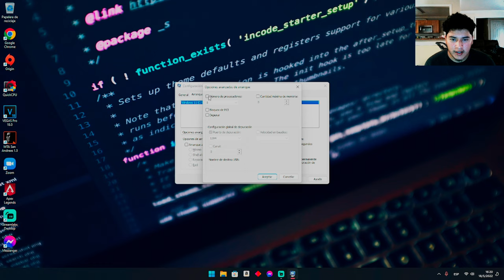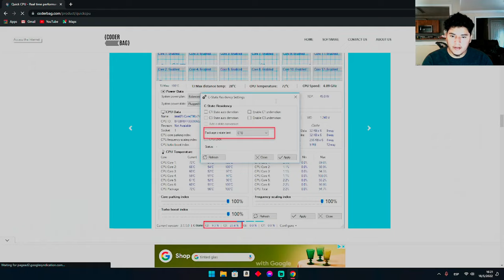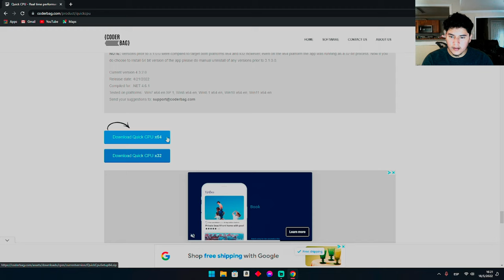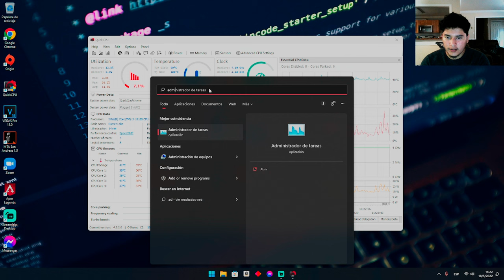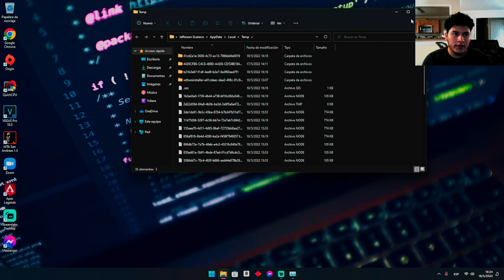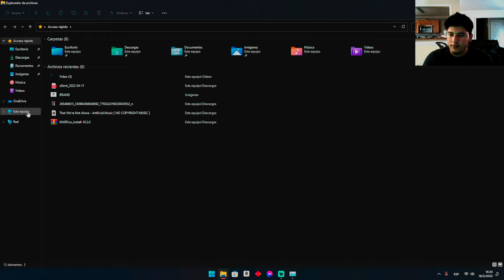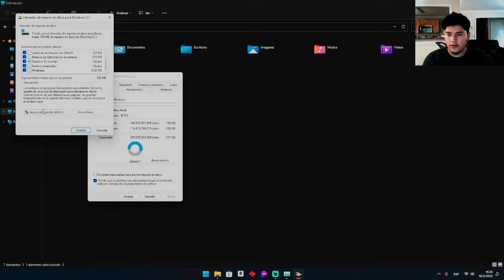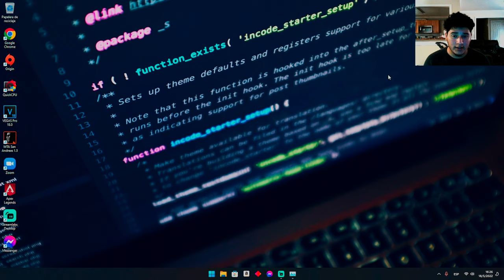COMO MEJORAR EL RENDIMIENTO DE PC 2022 (MEJORAS DEL PROCESADOR 1) BY DARKBIO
Hola buenas cabros como estan?

aca les hice un video para que se les ayude para mas que todo les vaya bien jugando en el pc.

Si necesitan alguna ayuda con algo no se olviden dejar su comentario.

Keep Gaming boys...